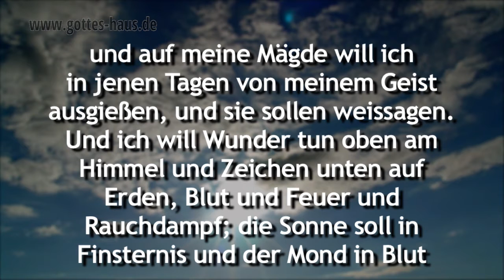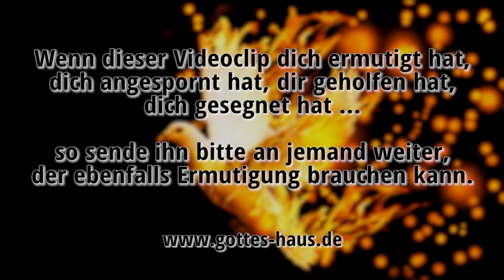Dein persönliches Pfingsten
Gott hält für dich ein Pfingsten bereit. Er will dich erfüllen, dich gebrauchen und etwas völlig Neues in deinem Leben tun. Du darfst erwarten, dass Gott für dich etwas hat, das weit über das hinausgeht, dass du bis jetzt erlebt hast.
In seiner bekannten Pfingstpredigt in Apostelgeschichte 2 bezieht Petrus die Worte des Propheten Joel auf das damalige Geschehen in Jerusalem. Doch keines der prophezeiten Erkennungszeichen war „deckungsgleich“ mit dem, was an diesem Tag geschah.

Soweit es uns die Apostelgeschichte berichtet, gab es direkt zu Pfingsten weder Weissagungen, noch Gesichte (Visionen, Bilder), noch Träume. Stattdessen Zungenrede (Predigen in anderen Sprachen). Auch von einer Ausgießung des Geistes auf alles (!) Fleisch kann keine Rede sein. Von den von Joel beschriebenen Naturwundern geschieht ebenfalls nichts, stattdessen ist uns von starkem Wind und Feuerzungen berichtet. Später, in Apostelgeschichte 4,31, wird noch Erdbeben erwähnt.

Und doch bezeichnen die beiden so unterschiedlichen Schilderungen das Gleiche: eine Ausgießung des Heiligen Geistes mit nachfolgenden Manifestationen.

Und als der Pfingsttag gekommen war, waren sie alle an einem Ort beieinander. Und es geschah plötzlich ein Brausen vom Himmel wie von einem gewaltigen Wind und erfüllte das ganze Haus, in dem sie saßen. Und es erschienen ihnen Zungen, zerteilt wie von Feuer; und er setzte sich auf einen jeden von ihnen, und sie wurden alle erfüllt von dem Heiligen Geist und fingen an zu predigen in andern Sprachen, wie der Geist ihnen gab auszusprechen.
Apostelgeschichte 2,1-4

Und es soll geschehen in den letzten Tagen, spricht Gott, da will ich ausgießen von meinem Geist auf alles Fleisch; und eure Söhne und eure Töchter sollen weissagen, und eure Jünglinge sollen Gesichte sehen, und eure Alten sollen Träume haben; und auf meine Knechte und auf meine Mägde will ich in jenen Tagen von meinem Geist ausgießen, und sie sollen weissagen. Und ich will Wunder tun oben am Himmel und Zeichen unten auf Erden, Blut und Feuer und Rauchdampf; die Sonne soll in Finsternis und der Mond in Blut verwandelt werden, ehe der große Tag der Offenbarung des Herrn kommt. Und es soll geschehen: wer den Namen des Herrn anrufen wird, der soll gerettet werden.
Apostelgeschichte 2,17-21